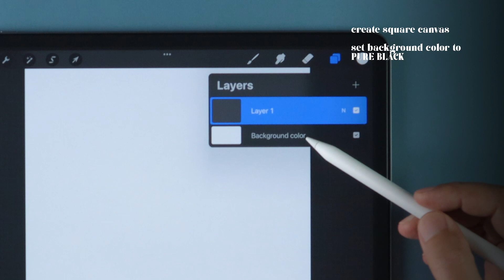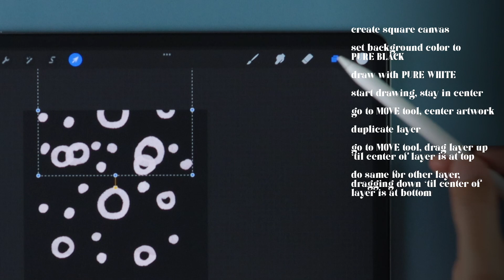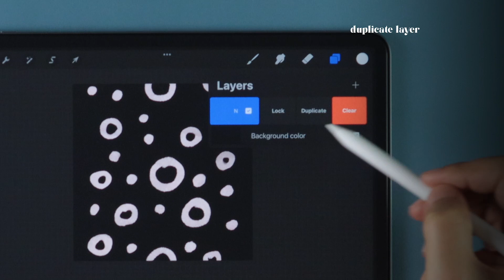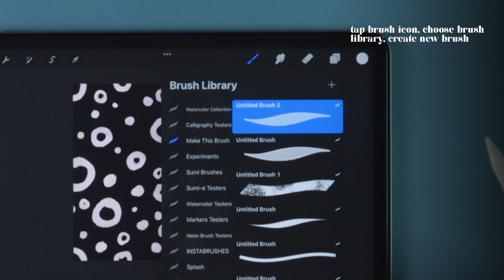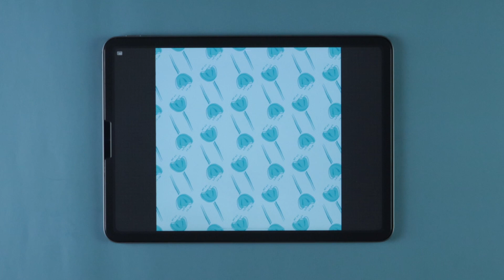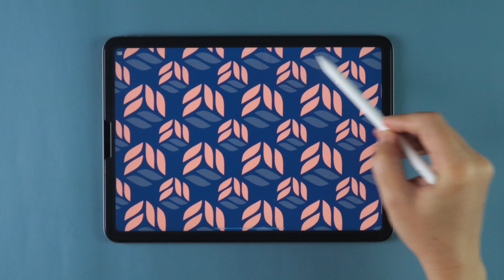Create Pattern Brush in PROCREATE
As requested, here's how you can create a Procreate pattern brush. Basics, techniques and tips on how to achieve the effect. Try it now!